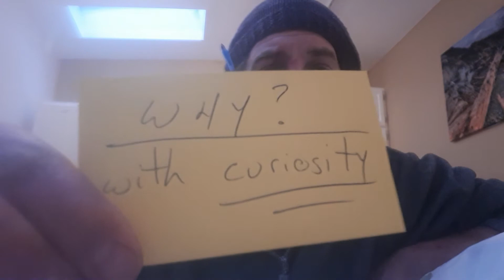Connection Tip: Why "why?" is usually the wrong question and what to ask instead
looking through 2 lenses : Connection & Healing/Growth, I explore some of the challenges that come up with how we use "why" ... as a statement rather than a question, fault finding, both of which erode connections and make it harder for you to have resolution.

I offer some practical alternatives, questions that build connections and empathy.  And there are a few awareness exercises for you to play with and report back here with your successes and challenges.